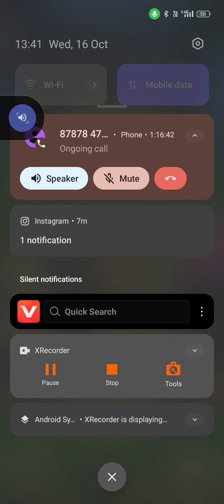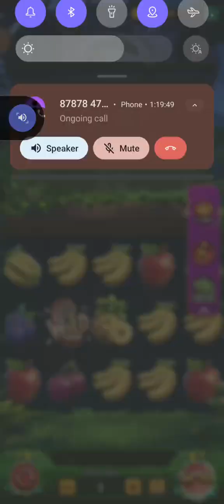Yono Rummy Pe || Power Of The Kraken || Aj 10K Loss Hogya 😭😭 || Yono New Slots Games Today 🤑